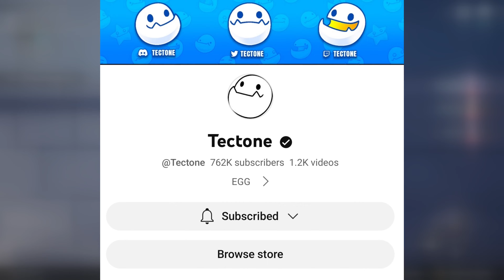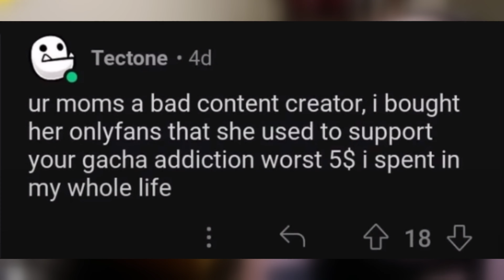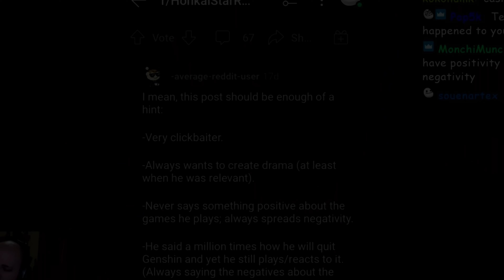He Can't Keep Getting Away With This!!!! It's Time to Cancel Tectone ...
I am not the hero that the Hoyoverse needs but I am the hero that they deserve. It's time to finally BANTECTONE. This is the most accurate and truthful Tectone expose video on the internet.